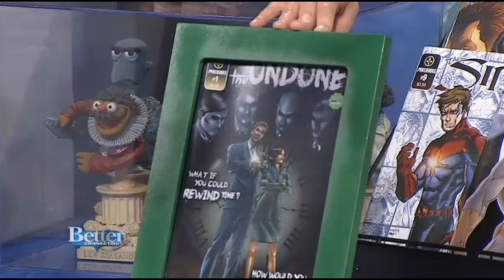Organizing Collectibles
Matt Baier teams up with Michael Dolce to talk about organizing collectibles.